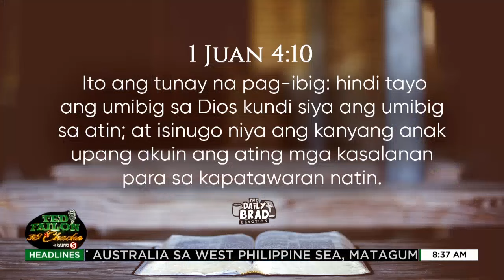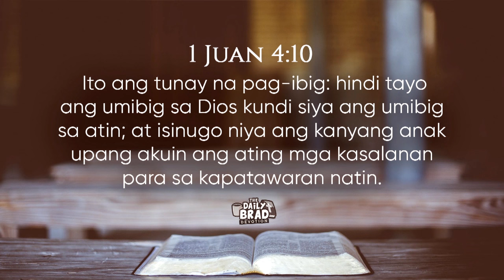The Daily Brad - Ano ang tunay na pag-ibig?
Lagi nating naririnig na mahal tayo ng Diyos sa iba’t ibang pamamaraan, pero minsa’y nasasabi rin nating parang hindi natin dama ang pagmamahal na ito. Nangyari na ba ’yan sa’yo, Kapatid?

Ano nga ba ang pagmamahal ng Diyos? At paano ito tumatagos sa atin?

VERSE OF THE DAY: 1 Juan 4:10